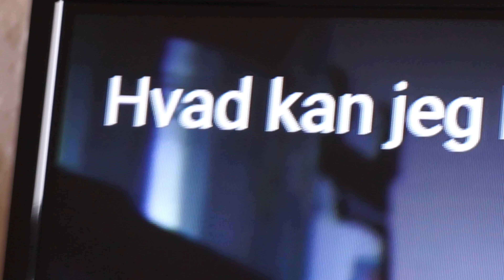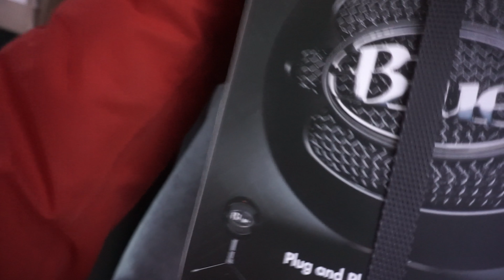mig Mor & MorMor henter et Tv